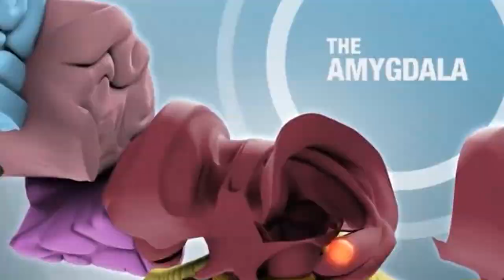Abducted by the Amygdala Hijack: Zinedine Zidane, Luis Suarez and Ben Flower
In this video, Dr. Laby describes and explains why some athletes do things that seem crazy and that they eventually regret. Using Suarez's biting of his opponent, Zidane's head butt and Flower's punching his opponent unconscious - the Amygdala and its role in decisions and vision is discussed - termed the "Amygdala hijack" - there are ways we can control and reverse to reset the normal balance in our brains and make use of our visual system in sports.

Below are time stamps for each of the video sections:
00:00 Introduction
00:30 The Amygdala
00:45 Vision and the Amygdala
01:13 Threats and the Amygdala
01:29 The Amygdala Hijack
02:00 Emotional response - Suarez bites
02:19 Inappropriate response Zidane head butt
02:35 Regret response Flower punches
03:04 How to stop the Amygdala Hijack
03:43 The role of Eye Movement
04:07 Conclusion

DESCRIPTION OF THIS CHANNEL:
This channel contains information about how athletes can test, correct, and train their vision for maximal game performance. Based on a course originally intended for eye Doctors, it has been adapted for the public as a service to all athletes worldwide!

WHO AM I:
I am a Certified MD Ophthalmologist with 30+ years of experience with professional athletes in many sports as well as teams for the Beijing & Tokyo Olympics. The teams have won multiple MLB World Series & League Championships. I have been featured in The New York Times, The Boston Globe, Sports Illustrated as well as multiple TV programs including the NBC TODAY show, Fox News, Red Bull TV, etc.

GET IN TOUCH:
Contacting me via my website is the quickest way. I try my best to reply, but there sadly aren't enough hours in the day to respond to everyone 😭